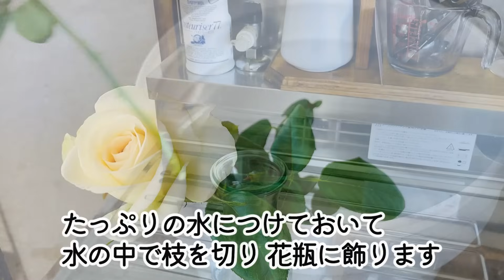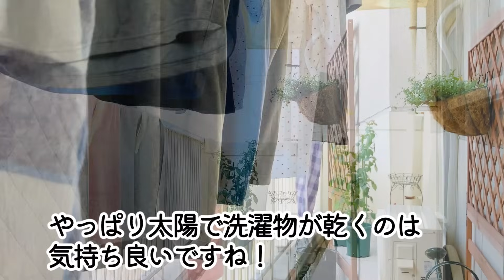【60代♦夫婦二人暮らしシニアライフvlog】家の中で過ごす日常/お昼ごはん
【動画内で作った参考レシピ】
♦えびとブロッコリーのマカロニグラタン
♦講師：近藤 幸子さん

結婚生活40年越えの、ゆる～い引きこもり生活を
こよなく愛する66歳・専業主婦です。

こんにちは(^^)
Kakorlyn's TV【かこりんずテレビ】の
かこりんと申します。

夫の定年後、年金暮らし開始と共に入居した
市営住宅で、夫婦二人のんびり生活してます。

友人もいないので、ほぼ家の中でひっそり
過ごす毎日です。

そんなシニア主婦の何気ない平凡な日常を動画に